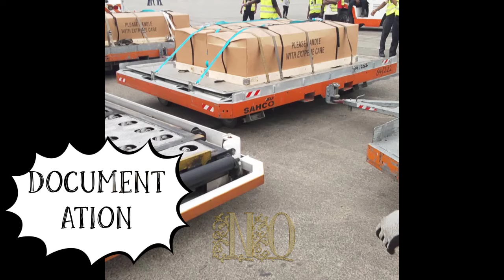WHY BODIES OF HERBERT WIGWE, WIFE & SON WERE TRANSPORTED IN A LEAK PROOF COFFIN IN A CARGO PLANE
In this intriguing video, we delve into the mystery surrounding the transportation of Herbert Wigwe, his wife, and son in a leak-proof coffin aboard a cargo plane. Join us as we explore the reasons behind this unusual method of transport and uncover the secrets that led to this decision. From the logistics involved to the possible motives behind it, this story is sure to captivate and surprise you. Don't miss out on this fascinating tale that will leave you with more questions than answers.